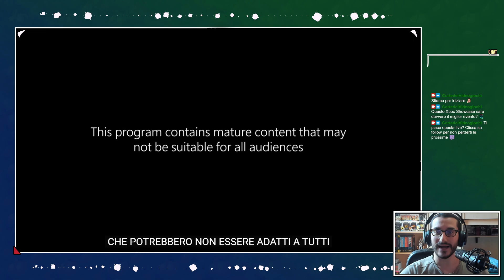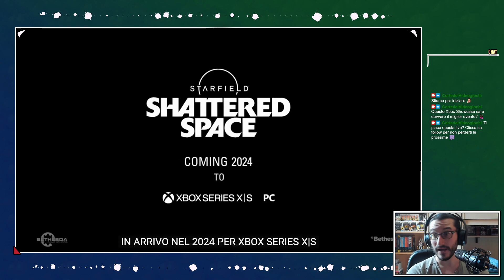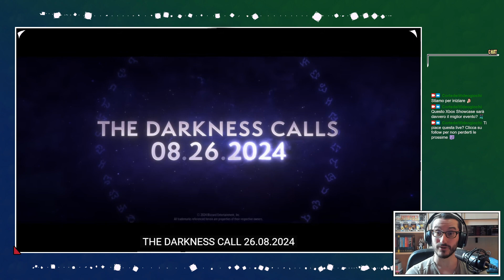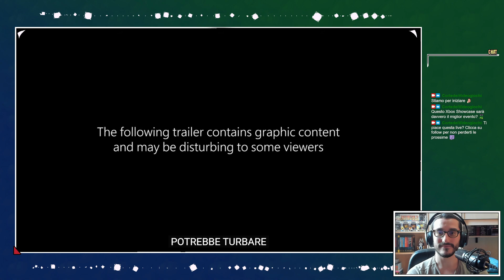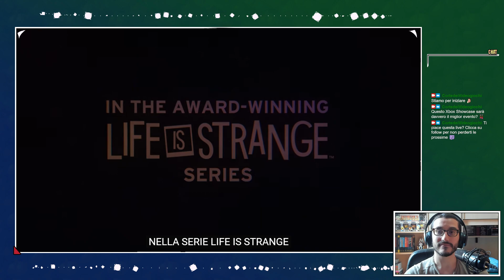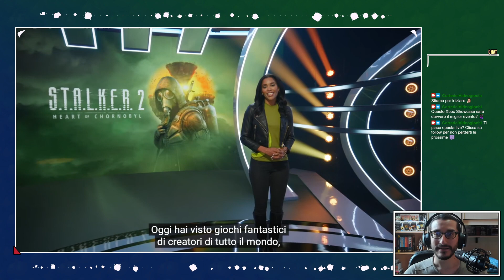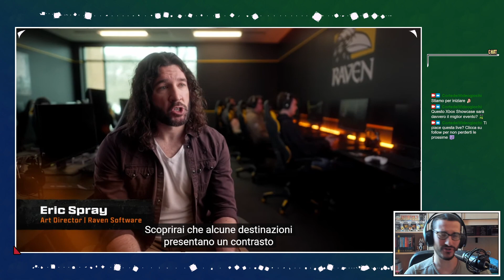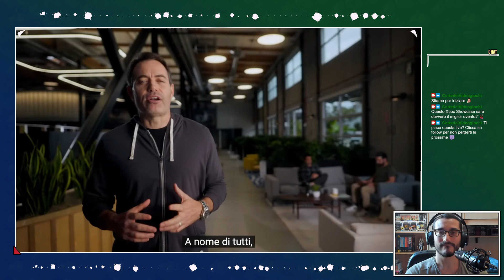XBOX GAMES SHOWCASE [09/06/2024] w/Aritim